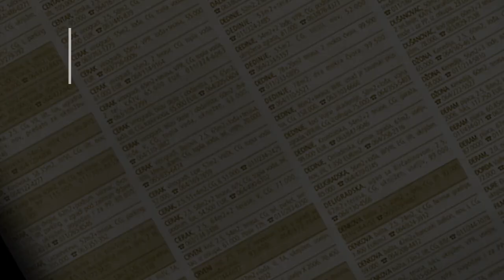prodaja stanа BanovoBrdo Nikolaja Gogolja 67m - Beograd Cukarica